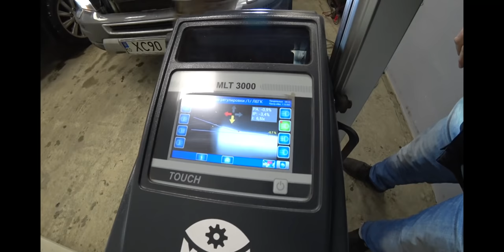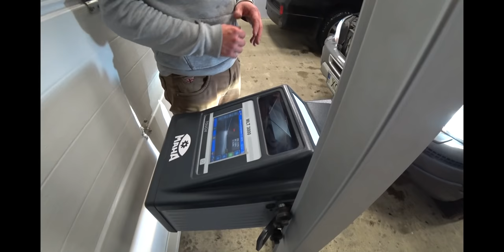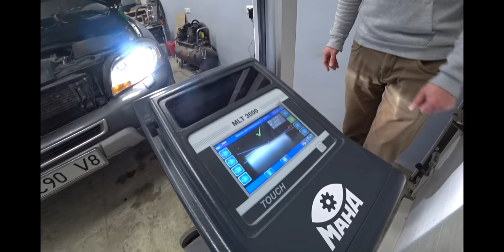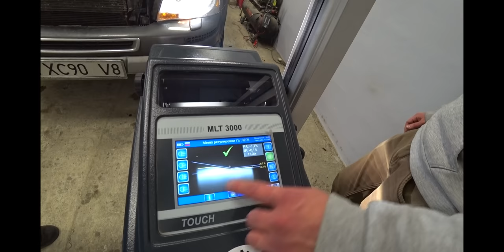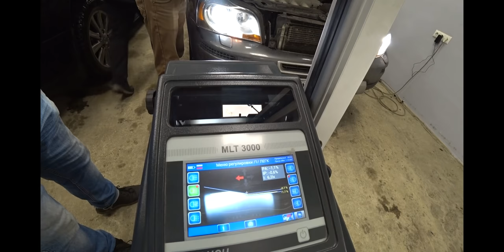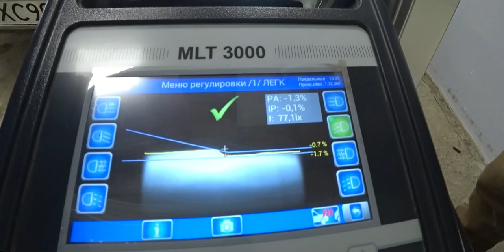Все Про свет за 300 $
Друзья всем привет. Это видео о качестве света, что можно получить после замены линзы в фаре.